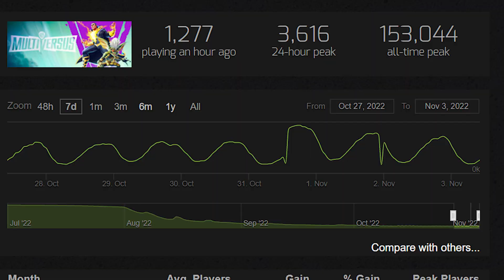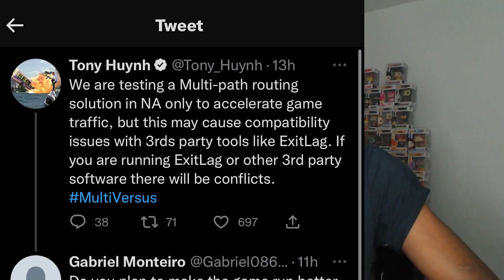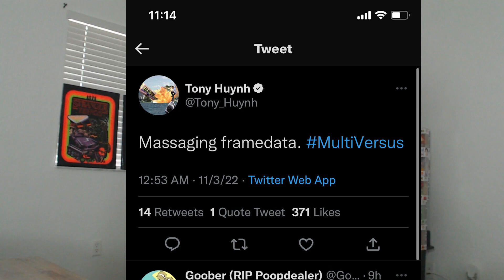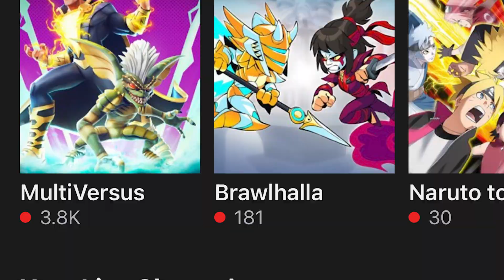Why You Should Be Excited For Multiversus Season 2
multiversus season 2 is around the corner it's time to start the hype, check out the video tell me what you want coming to Multiversus season 2.